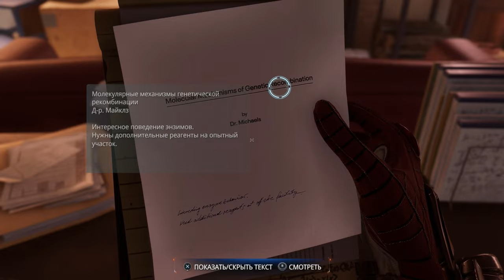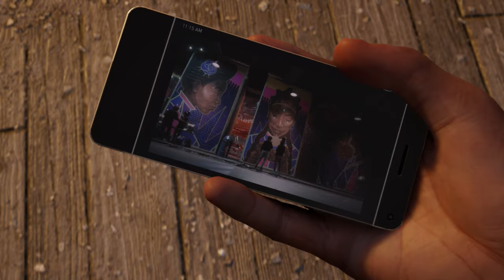DƏRMAN AXTARIŞINDA | Marvel's Spider-Man 2 #10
PS5 eksklüzivi olan "Marvel's Spider-Man 2", 10-cu bölümü kanalda!
Xoş izləmələr!